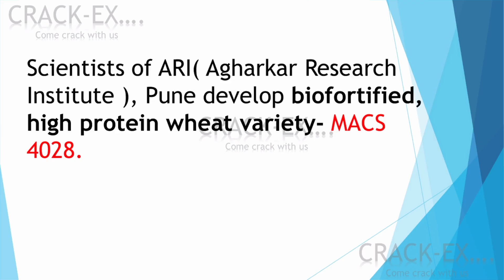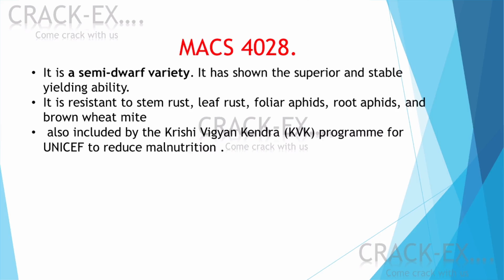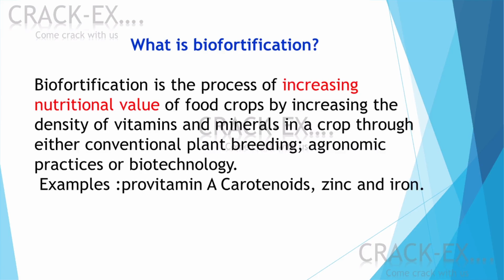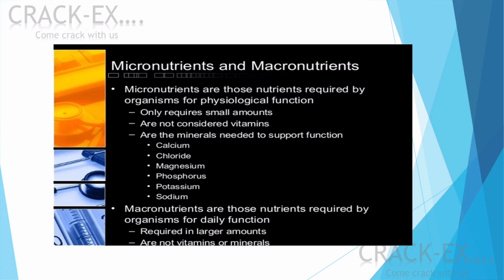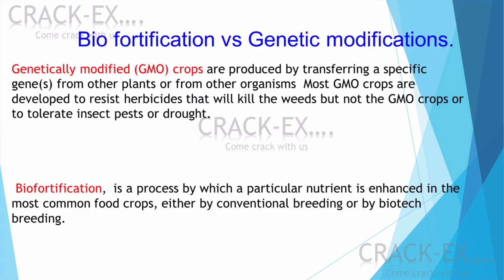11 april 2020. BIO FORTIFIED CROP (CURRENT AFFAIRS).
BIO FORTIFIED CROP
CURRENT AFFAIRS 2020
GMO CROP
DIFFERENCE BETWEEN GMO AND BIO FORTIFIED CROP.